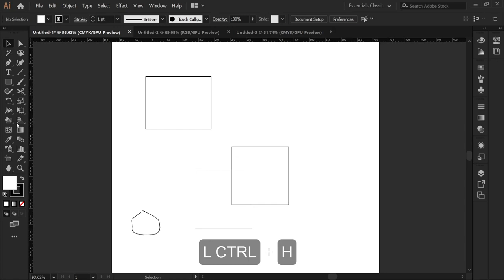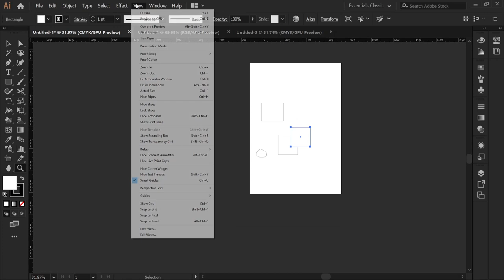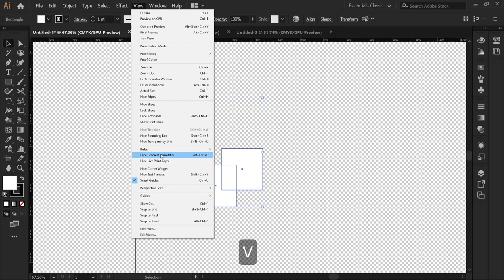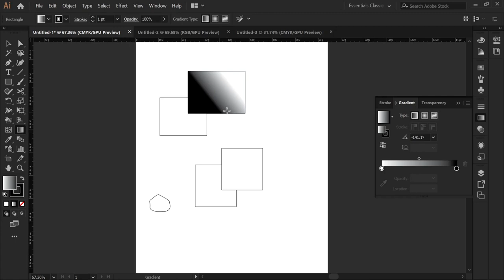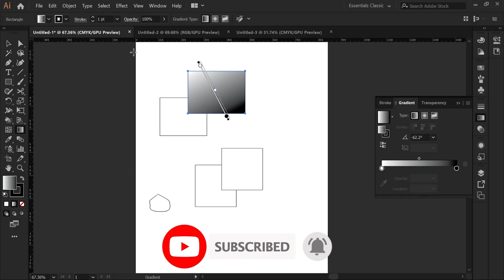View menu troubleshoot in Illustrator | Tutorial in Hindi Short Lesson - 45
View menu troubleshoot in Illustrator | Adobe illustrator Tutorial in Hindi Short Lesson - 45

Queries.
Hide Edges
Hide Slices
Lock Slices
Hide Artboards
Show Print Tiling
Hide Template
Hide Bounding Box
Show Transparency Grid
Rulers
Hide Gradient Annotator
bounding box
bounding box illustrator
bounding box in illustrator
illustrator
adobe illustrator
how to fix bounding boxes in adobe illustrator
how to reset bounding box in illustrator
how to fix bounding box
reset bounding box
illustrator bounding box
how to show bounding box
rest bounding box illustrator
bounding box in adobe illustrator
how to show bounding box in illustrator
check bounding box in adobe illustrator
Hide Gradient Annotator
illustrator easy tutorial
illustrator basics
adobe illustrator tutorials in hindi
8 illustrator
illustrator for beginners telugu
illustrator for beginners
illustrator for beginners in tamil
illustrator 2022 for beginner
how to make a logo in illustrator for beginners
illustration for beginners bangla
adobe illustrator for beginners
in adobe illustrator
illustration tutorial for beginners malayalam
illustration art for beginners malayalam
illustration for beginners on illustrator
logo design illustrator for beginners
illustrator beginner tutorial malayalam
illustrator basics tamil
illustrator for beginner video
adobe illustrator vector tutorial
illustrator for beginner youtubers
illustrator for beginner 5 minutes